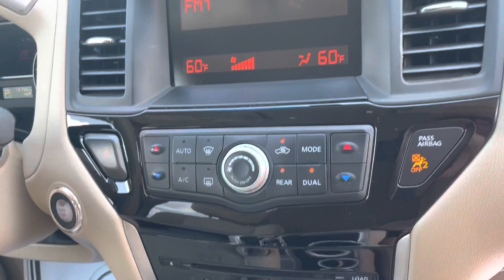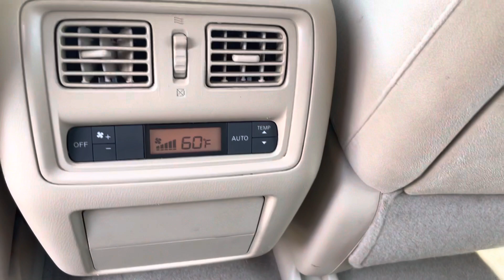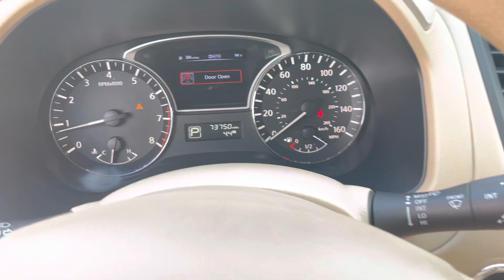2014 Brown Nissan Pathfinder S N1412A